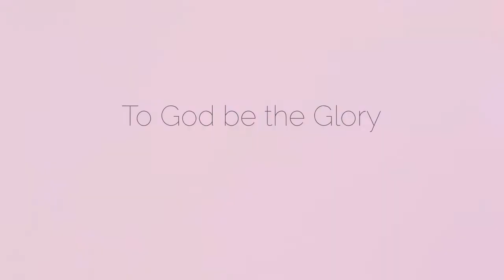KKSD sportsfest Olympic 2014